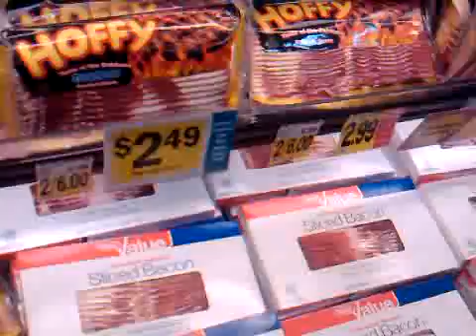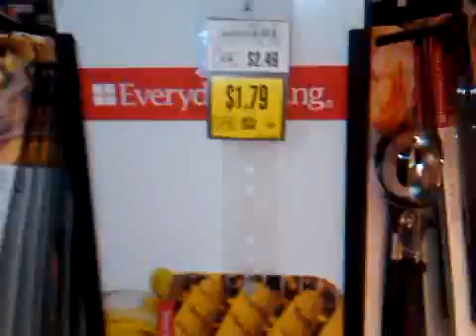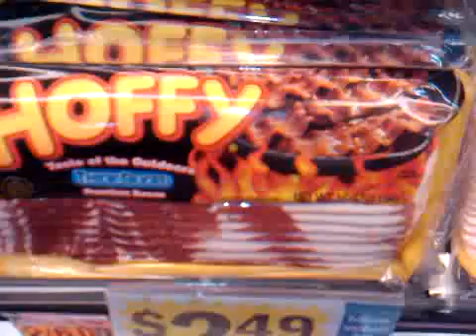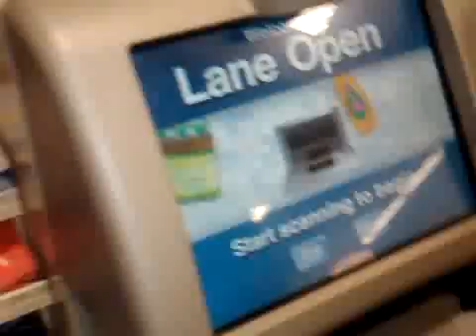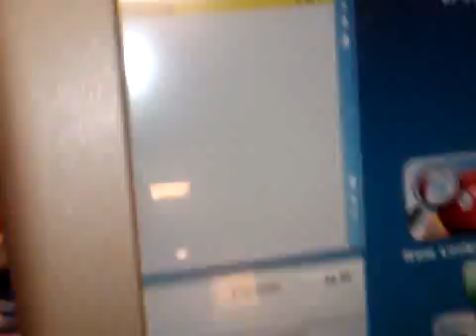J-Po TV: Going 2 Ralph's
Going 2 Ralph's 2 Get Some Food. Happy 20th B-Day 2 Co-Star Donmase